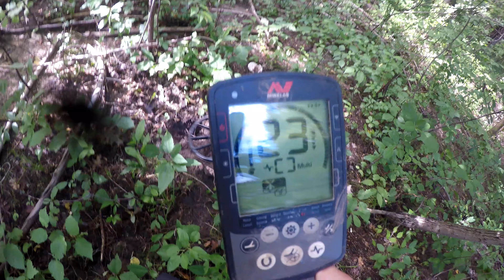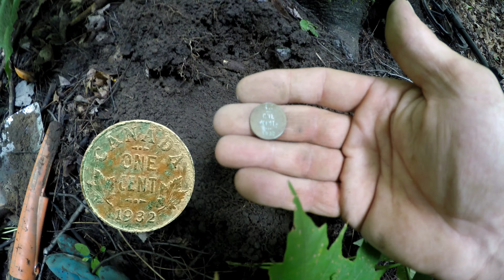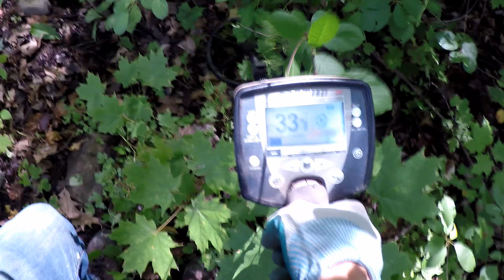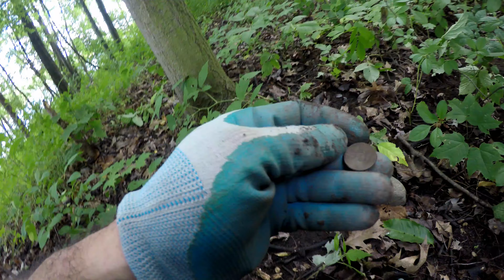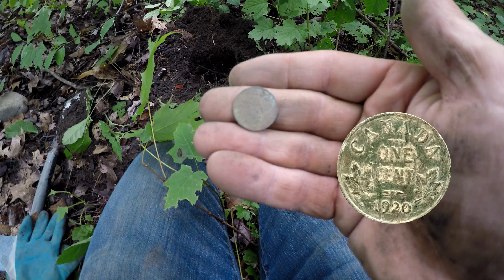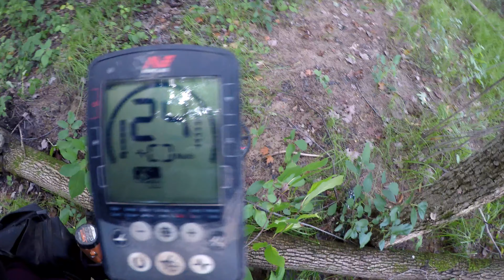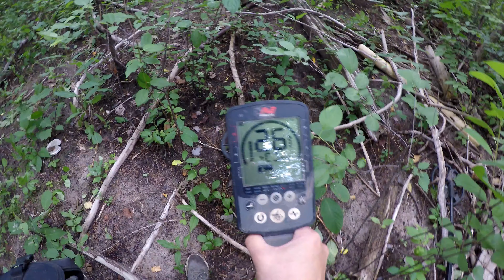I Gave Him A Surprise Metal Detecting!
A metal detecting surprise! When Eric finds something good he waits for me to reveal it so that’s exactly what I did on this hunt! We headed off to an old lost swimming hole where we’ve found numerous old coins and jewelry previously. It was a site we metal detected many times before, so to our surprise it was a really good hunt!  I noticed if you get skunked at a site after it produced for a while, if you let the site rest, it will usually start providing finds again. Could be our winters and the heave thaw, not properly searching the site or even the new machines or maybe more experience? Happy we returned to this site and I have a funny feeling there is more to find! Fantastic day! Big silver ring! big silver coin and more!

RDH Metal Detecting
Relic Dirtyhands